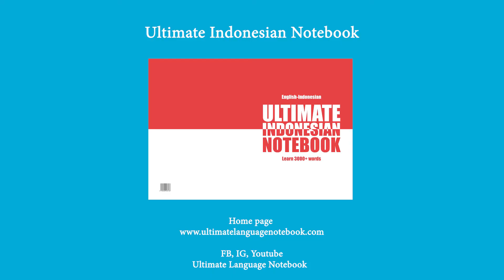Indonesian Phrases #71 To want something